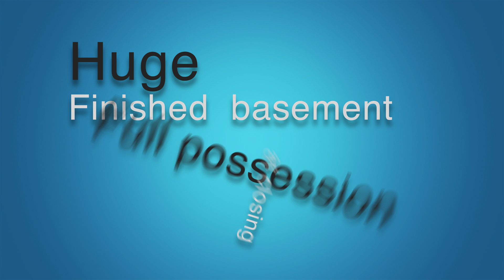4 Family home for sale in Bensonhurst - Kate Farley Fillmore Real Estate